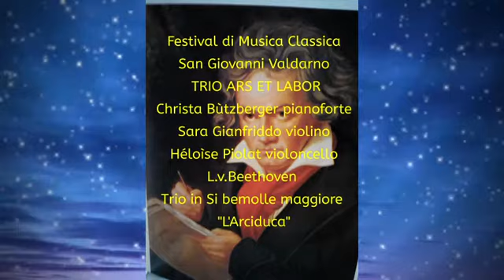FESTIVAL DI MUSICA CLASSICA - TRIO ARS ER LABOR - L.V. BEETHOVEN - L'ARCIDUCA -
FESTIVAL DI MUSICA CLASSICA CITTA' DI SAN GIOVANNI VALDARNO, ORGANIZZATO DALL' ACCADEMIA MUSICALE VALDARNESE, DIRETTORE ARTISTICO M° ANDREA TURINI,